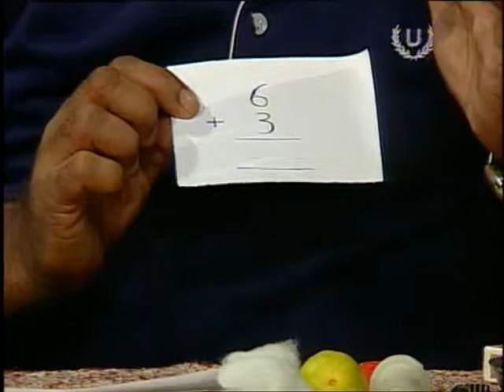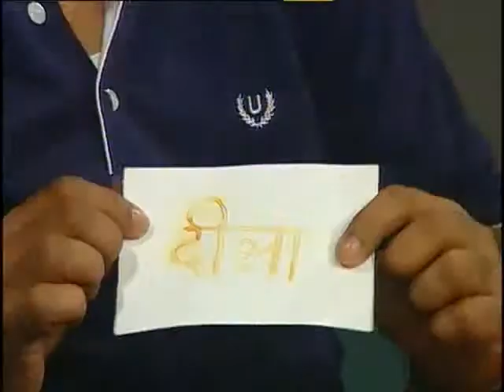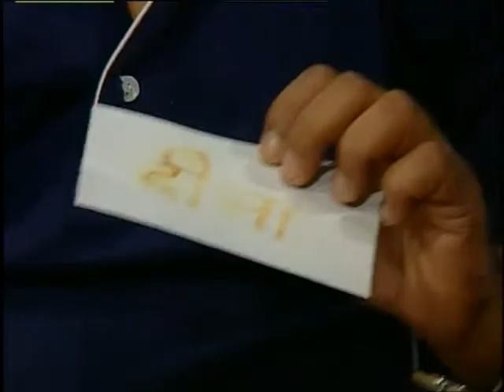Jadu ki Likahi / जादू की लिखाई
इस कार्यक्रम में जादू की लिखाई के माध्यम से बच्चों को विभिन्न क्रियाकलापों सीखाया गया है।